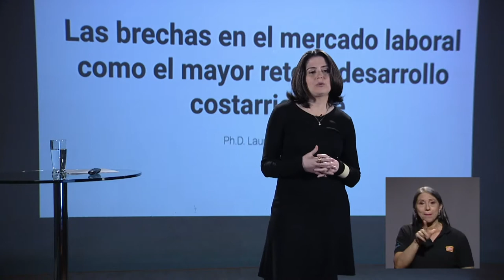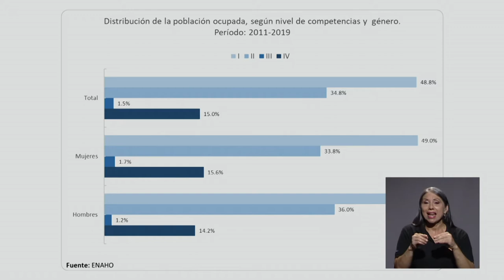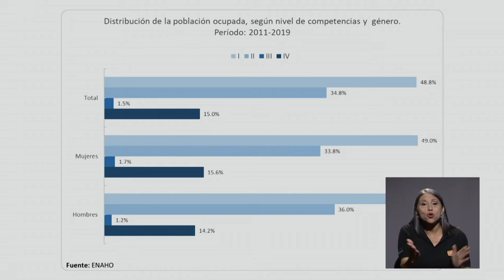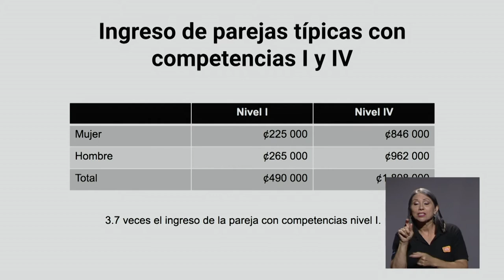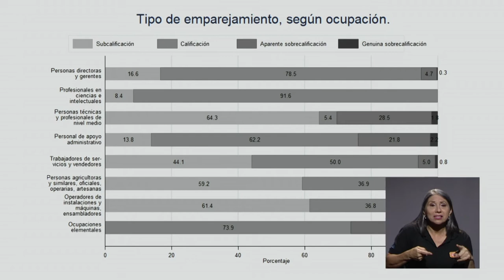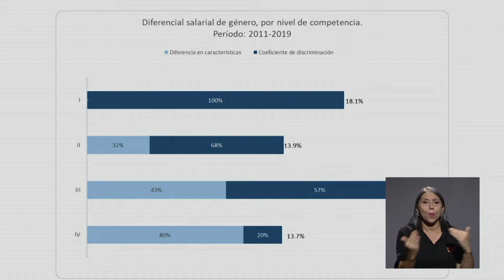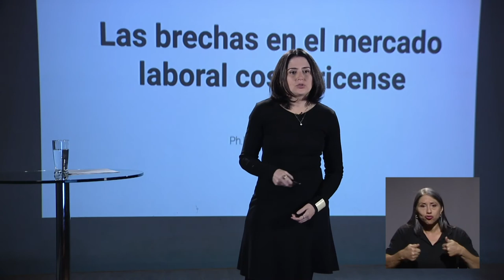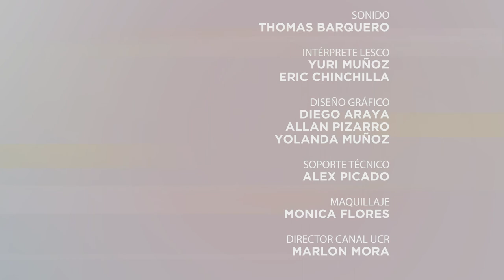Especiales UCR: Una mirada económica al 2020 (Laura Blanco)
La Facultad de Ciencias Económicas y el Consejo de Estudiantes de Económicas nos presentan la serie de charlas: Una mirada económica al 2020. En esta entrega la Pd.D Laura Cristina Blanco nos trae su charla "Las brechas en el mercado laboral constituyen el mayor reto al desarrollo económico para Costa Rica"